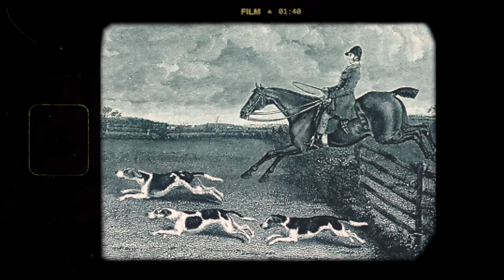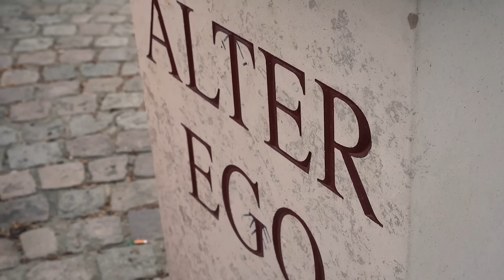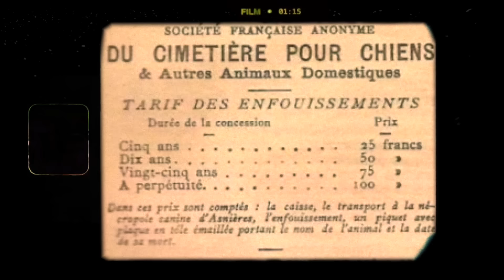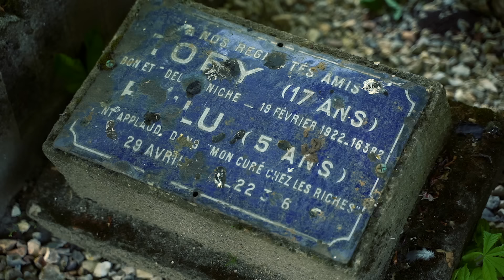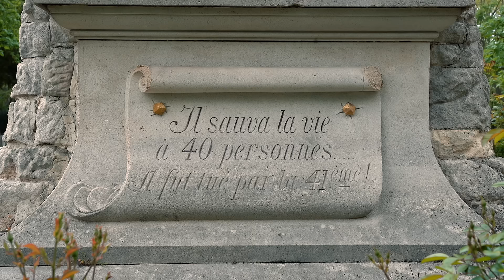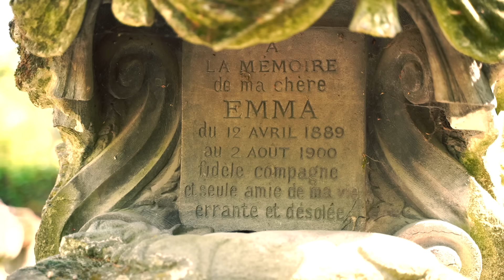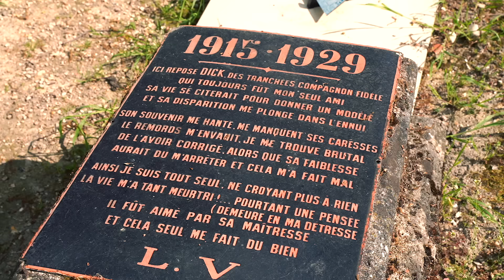L’INCROYABLE CIMETIÈRE POUR CHIENS !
Merci à Sophie la guide @greenandgrave
Image drone : @safidrone
Montage : Vincent Rollo

Mon adresse postale :
"Tibo Inshape
CS 52072
81012 ALBI CEDEX"